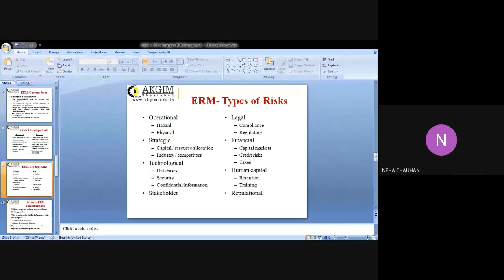Unit 3- Lecture 7- ERM Types of Risks